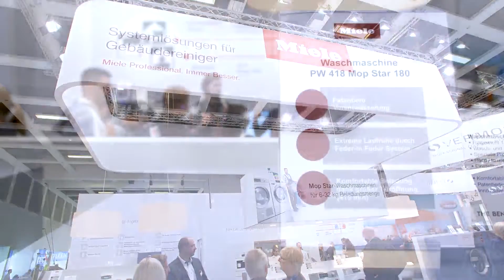Die JEZ-Preisträger bei Miele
Die Gewinner-Schulklasse der Andreas-Gordon-Schule GR 17 auf der CMS in Berlin 2019 am Stand des JEZ-Sponsors Miele.